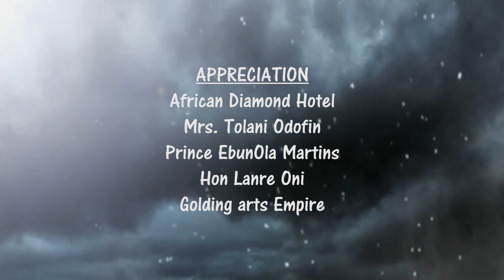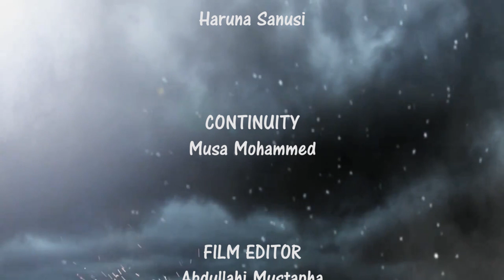Ban amince da matata ba - Nigerian Hausa Full Movies 2019